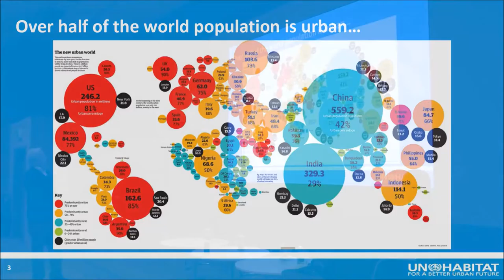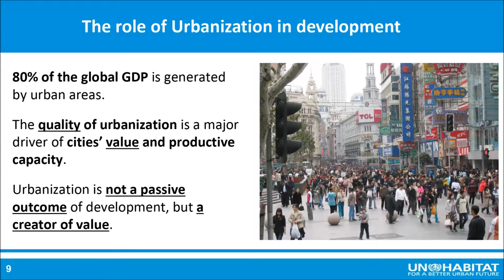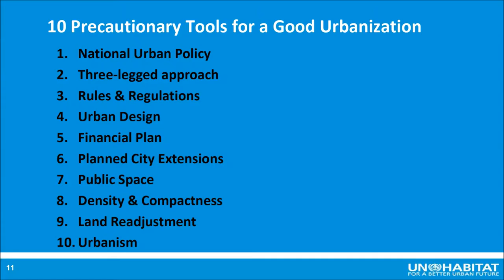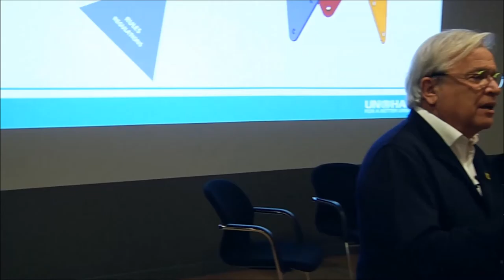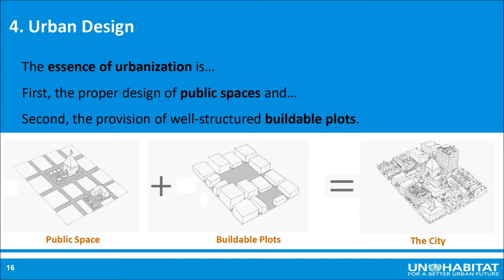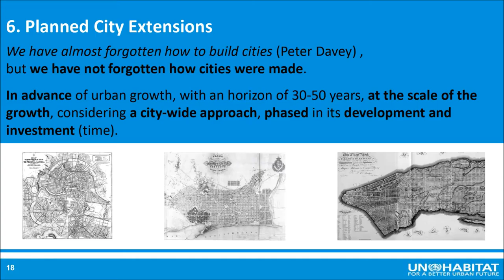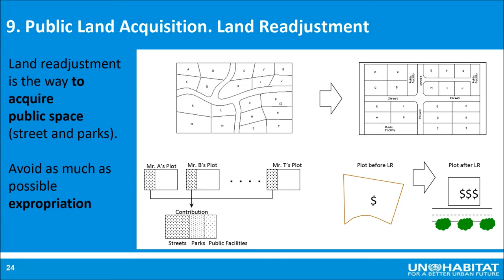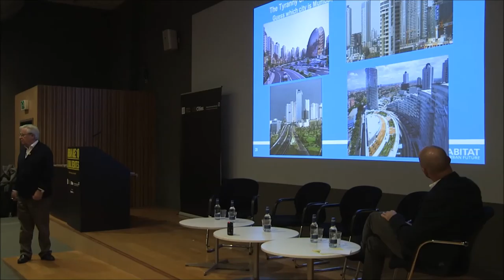Steering Urban Growth: Can planning and architecture manage? - Joan Clos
The head of UN Habitat Joan Clos, who is coordinating the world’s most influential urban policy convention Habitat III in 2016, exchanged global experiences with practicing architects and researchers to identify whether the design and planning professions are up to the task of designing a new generation of cities that contribute to wealth creation and social equity.

Speaker: Joan Clos